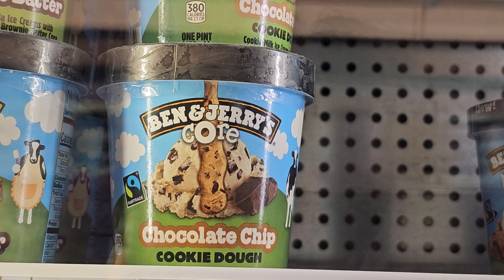ice cream (Melissa101UK)